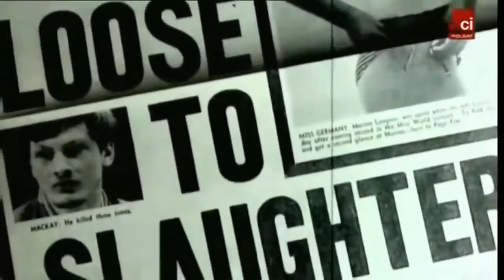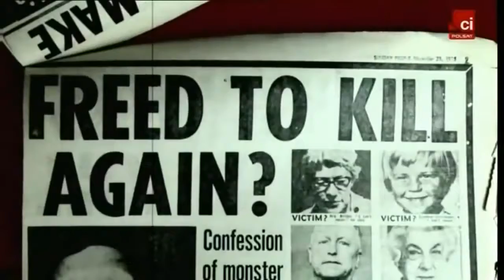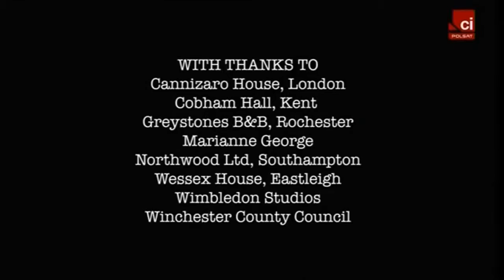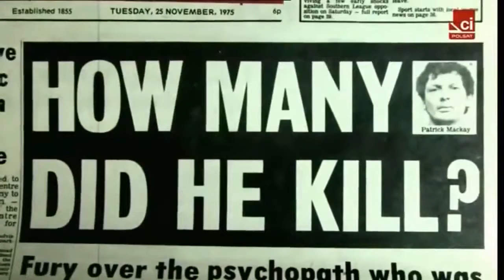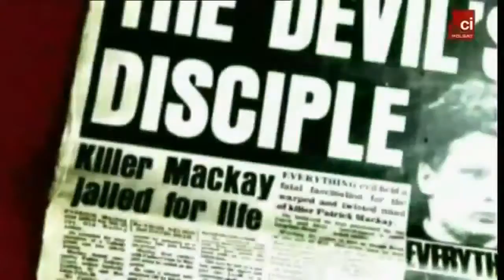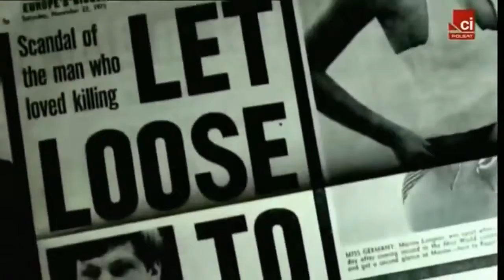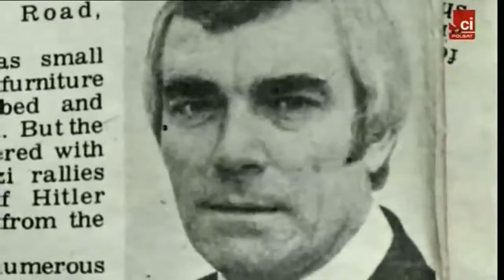Seryjni Mordercy: Patrick Mackay - cały film dokumentalny. Lektor PL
Pozostałe filmy z serii Seryjni Mordercy znajdziesz w linku Po więcej ciekawych . Seryjni Mordercy: Patrick Mackay - cały film dokumentalny. Lektor PL Kutup Ayısı (Belgesel) Pozostałe.

Pozostałe części serii Seryjni Mordercy znajdziesz w linku Dołącz do Nas na . Pozostałe części serii Seryjni Mordercy znajdziesz w linku Dołącz do Nas na . Pozostałe części.

Pozostałe filmy z serii Seryjni Mordercy znajdziesz w linku Po więcej ciekawych . Seryjni Mordercy: Patrick Mackay - cały film dokumentalny. Lektor PL Kutup . Pozostałe części.

Pozostałe filmy z serii Seryjni Mordercy znajdziesz w linku Po więcej ciekawych . Seryjni Mordercy: John Christie - cały film dokumentalny. Lektor PL Filmy dokumentalne. Seryjni Mordercy:.